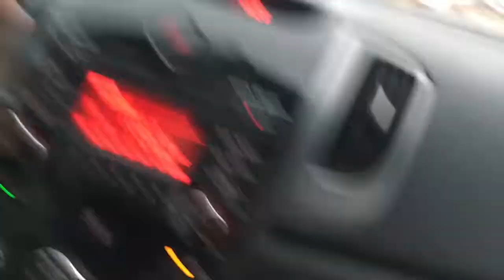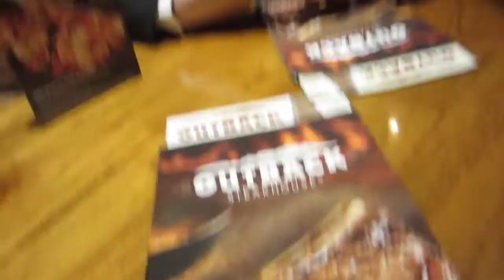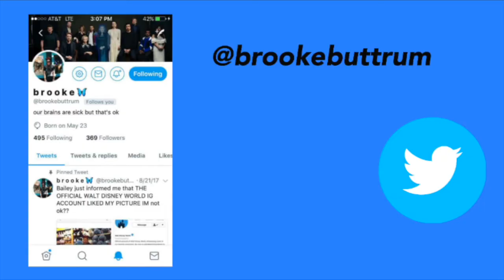winter formal vlog | december 15, 2018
Hi friends! Today's video is my winter formal vlog! I had an amazing time and I wish I could experience this night again. Thank you, Lee for being my date and making this such a fun time. More (disney) videos coming soon btw :) Enjoy!

VSCO Cam: brookebuttrum

Hi! My name's Brooke Buttrum and I'm 18 years old. I make videos like makeup tutorials, challenge videos, daily vlogs, and whatever I feel like posting. I also love Disney and music so most of my videos involve that. I want my channel to be a fun place where anyone can be involved in my life. See you in my next video :)

Leave any video suggestions in the comments :)

xo